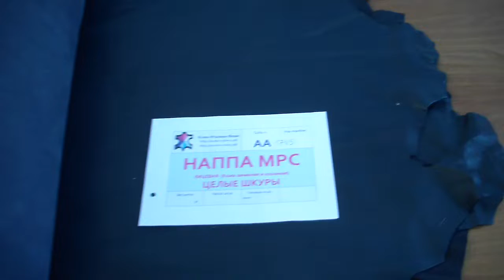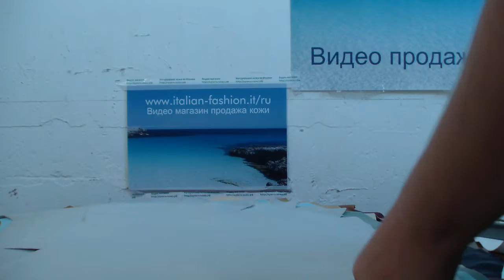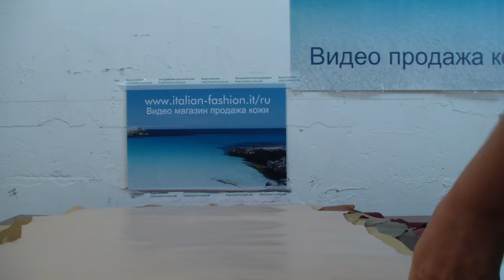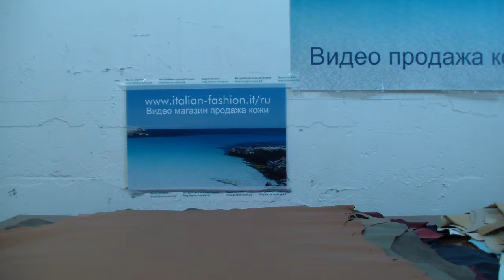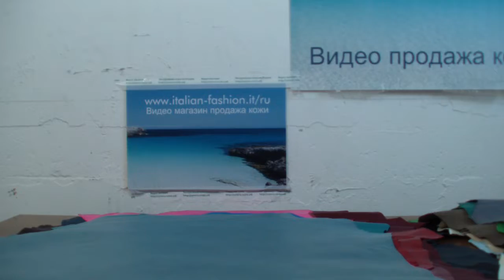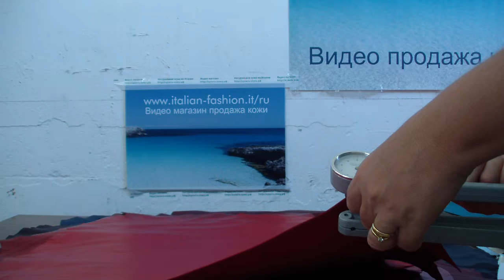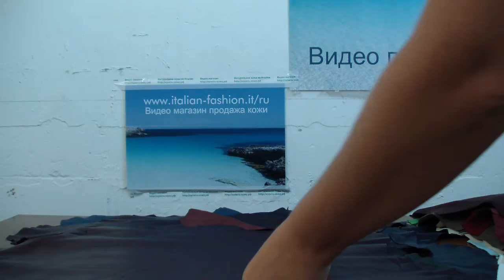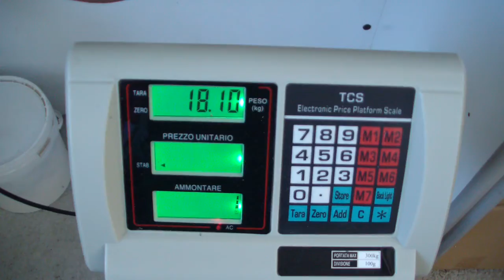Коробка № АА1745 Кожа наппа МРС целые шкуры HDV 3135